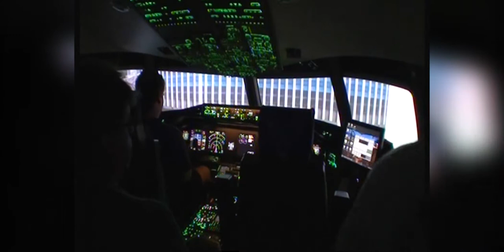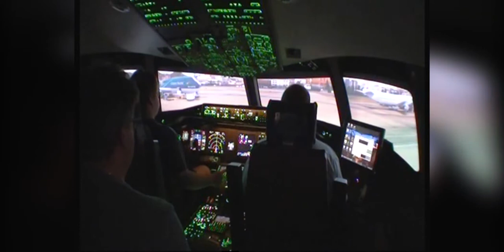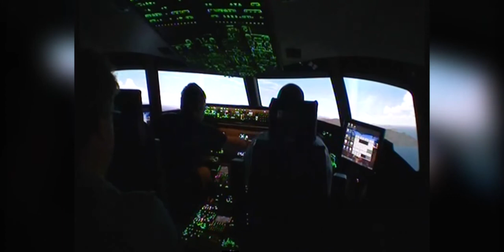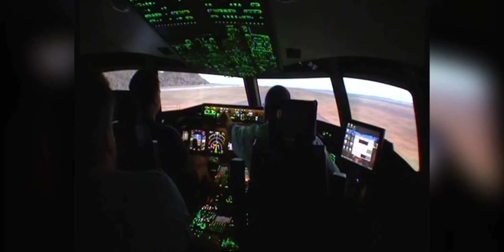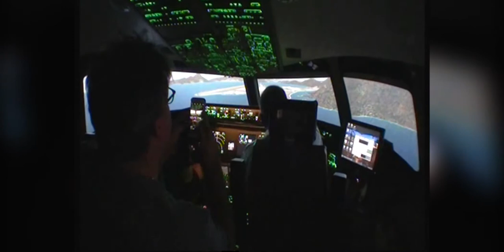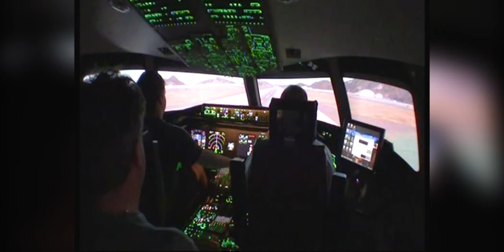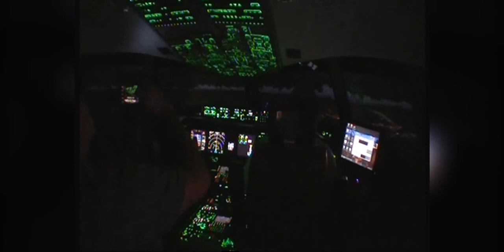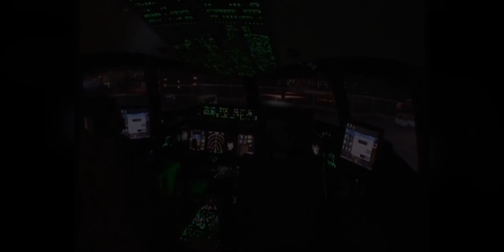Flying a Boeing 777 flight simulator for the first time / VFR landing / 1 hour flight - dronenr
A couple of months back I was able to head over to Flight City Jandakot and fly a Boeing 777 simulator for the first time.

Gear we use:
Mirrorless camera
Action camera